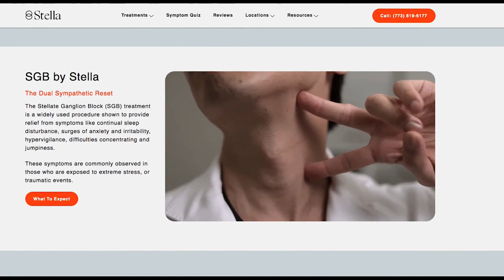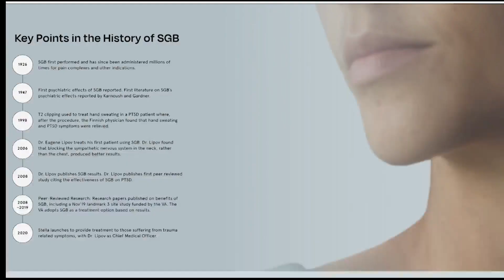City Council committee examining CPD responses to officer mental health, PTSD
Facing a mental health crisis, Chicago Police and the City Council are exploring alternative treatments for post-traumatic stress disorder.